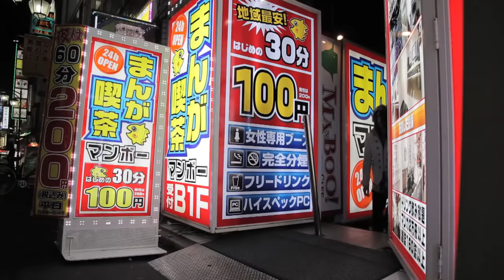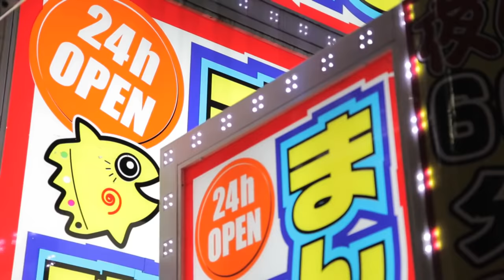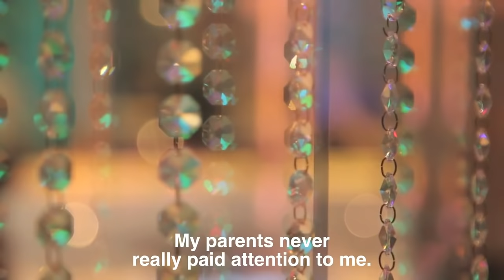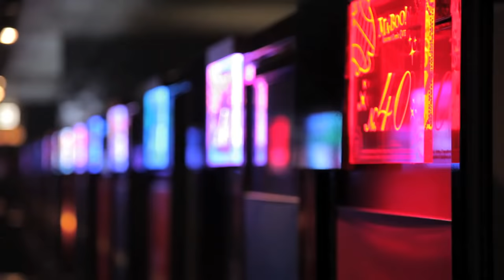Residents living permanently in Japan's cyber-cafés - Lost in Manboo | euronews 🇬🇧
Lost in Manboo was created by 99.

A four-square-metre box with a screen and computer. This is what Japanese cyber-cafes offer, around the clock.

Most customers just spend an hour or two here. But there are thousands who spend their lives in them.